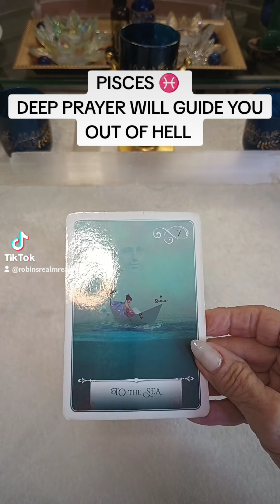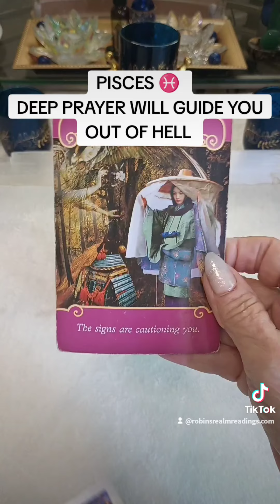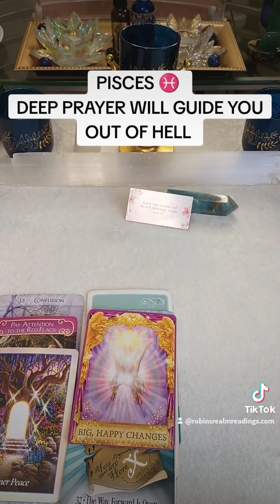Pisces: A Spiritual Awakening Is Coming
Welcome  ❤️

Become a (member) for $2.99 mo. and, get in on unique readings, Free mini readings onSunday 2pm LIVE
 Join me here to qualify for  3 Free monthly Live 💘 reading giveaways, and special 🎁gifts as well.

Blessings
love Oracle collectivelove Healing# df#dm#soulmates#Twinflames#reiki#pastlife